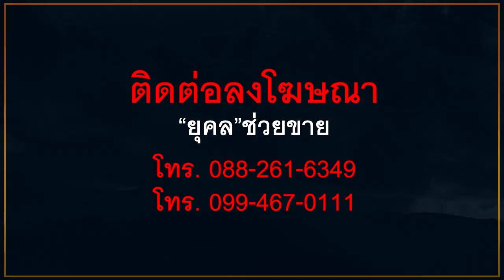ตอนนี้เศรษฐกิจไม่ดี "ปารีณา"ยกมือหนุน ไม่แบนนทท.จีนมาไทย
ตอนนี้เศรษฐกิจไม่ดี
"ปารีณา"ยกมือหนุน

ไม่แบนนทท.จีนมาไทย

cr. วิทยุและโทรทัศน์รัฐสภา